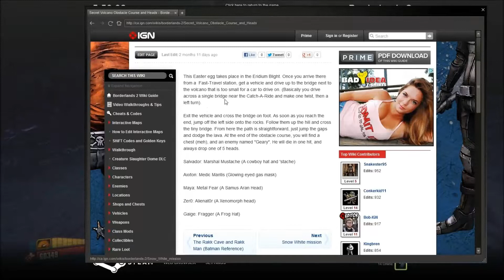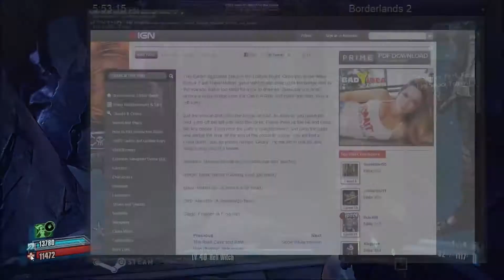BORDERLANDS 2 - Geary Easter Egg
Just a short video showing Geary the Bandit, and one of the items he drops. Used the guide from IGN!